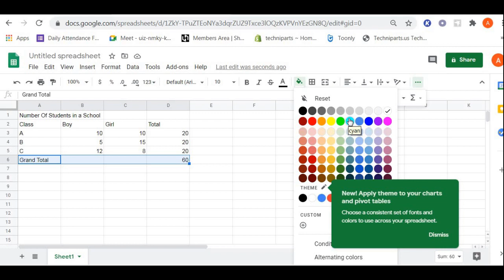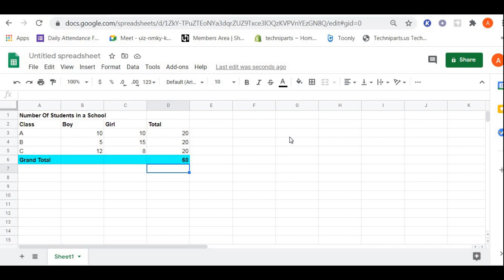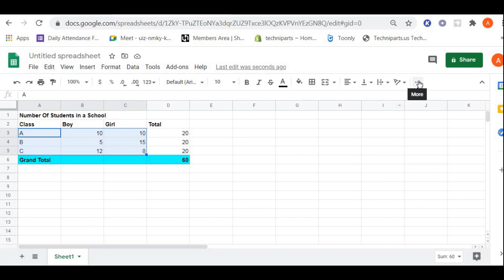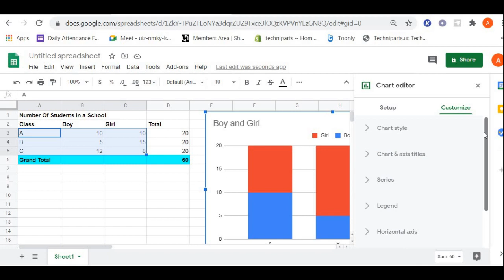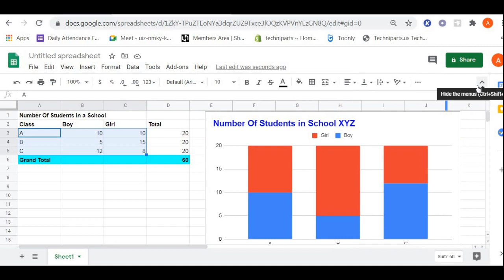Google Sheet Part 2 (Creating Chart)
Google Sheet For Absolute Beginner